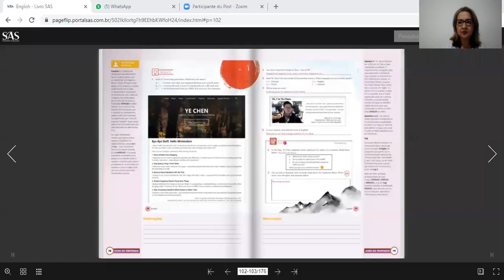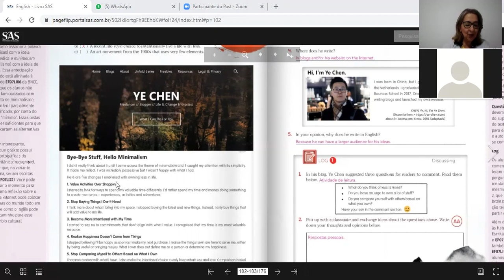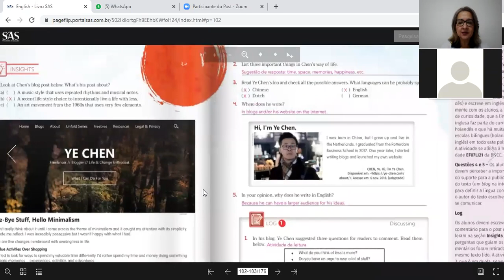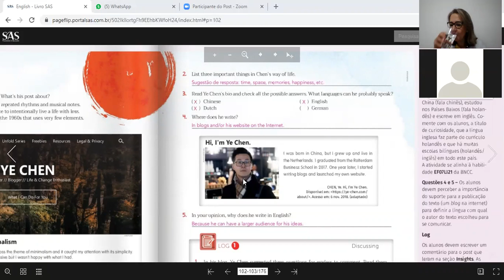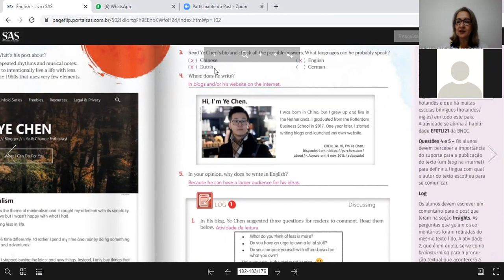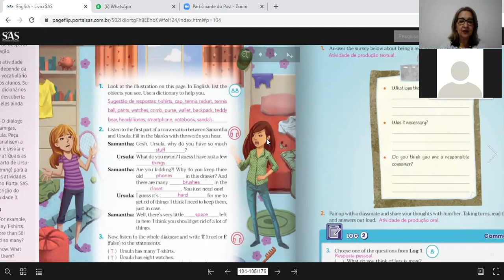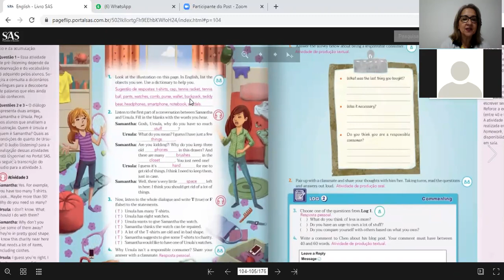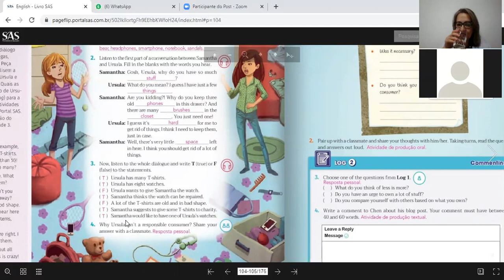7ºB 01 09 Inglês